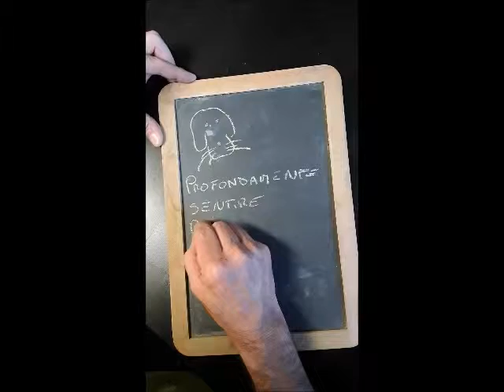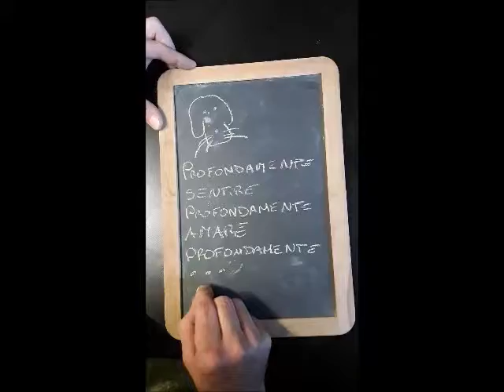STEP 18 - PROFONDAMENTE CANE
Fare dell'esperienza di vita con il cane il miglior investimento possibile significa, innanzitutto, abbandonare l'idea che educarlo voglia dire condizionarlo ad assumere delle posizioni.
Seduto, terra.
L'educazione è un percorso che, chi impartisce e chi riceve compiono insieme.
Un percorso che determinerà la loro unione, la loro, reciproca, appartenenza.
Un meta-spazio all'interno del quale i 2 soggetti coinvolti si potranno riconoscere, per sempre, come protagonisti, unici, di un esperienza esclusiva ed evolutiva.
Un esperienza alla quale potranno fare ricorso cercando, nella memoria, elementi di didattica o emotivi, ogni qual volta le vicissitudini ne richiederanno l'uso.
Oltre ad informazioni di natura etologica, i requisiti indispensabili al successo di questa impresa sono
Rispetto,
Benevolenza,
Spirito di gioco è di avventura.
Buona visione,

Alessandro Coppola